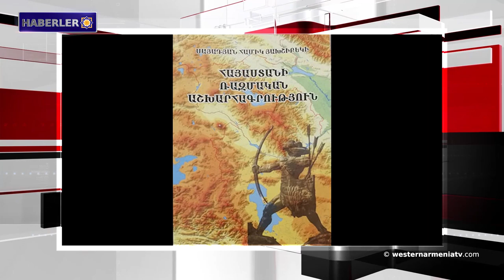Gomidas'ın gizemi.Batı Ermenistan haberleri 18-05-2020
1- Batı Ermenistan Cumhuriyeti Devlet Başkanı Armenak Abrahamyan, Gagik Sarkisyan'ı kutladı.
2- 28 yıl önce bu gün Berdzor kurtarıldı.
3- Batı Ermenistan’daki Muş'ta sarı benekli semender bulundu.
4- Ermenistan Cumhuriyeti’nde 351 kişi koronavirüse bulaştı.
5- Suriye'de “İslam Devleti”nin  birkaç teröristi hapishaneden kaçtı.
6- Gomidas'ın gizemi.
7- "Ermenistan’ın Askeri Coğrafyası" başlıklı monografi yayınlandı.

Категория